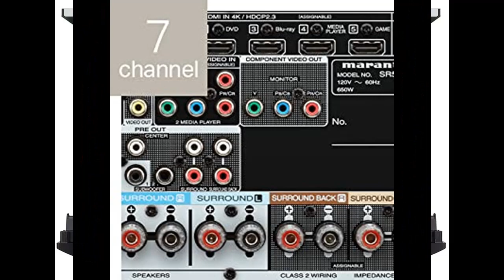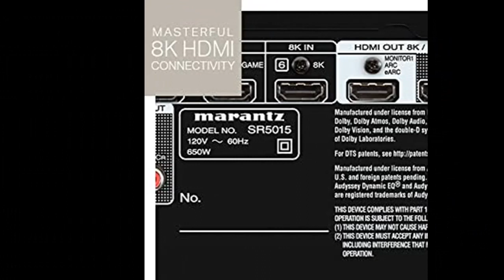Marantz 8K Ultra HD AV Receiver SR5015-7.2 Channel (2020 Model)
WORK-GREAT/FAIL? Marantz 8K Ultra HD AV Receiver SR5015-7.2 Channel (2020 Model) - Dolby Virtual Height Elevation with Built-in HEOS and Amazon Alexa Compatibility - Bluetooth Wireless Streaming & Home Automation

Price details/Full details/Full Reviews [RECOMMEND]

Marantz 8K Ultra HD AV Receiver SR5015-7.2 Channel (2020 Model) - Dolby Virtual Height Elevation with Built-in HEOS and Amazon Alexa Compatibility - Bluetooth Wireless Streaming & Home Automation